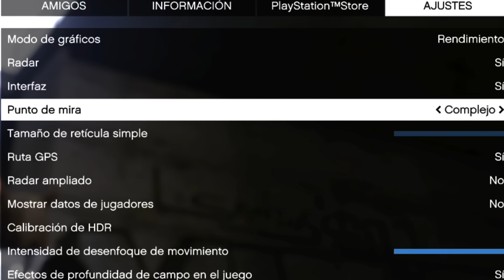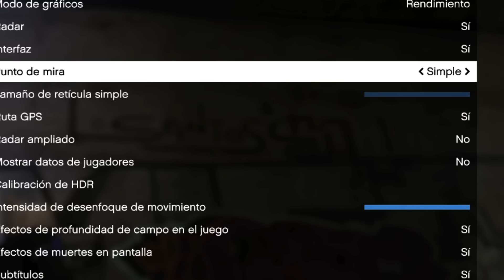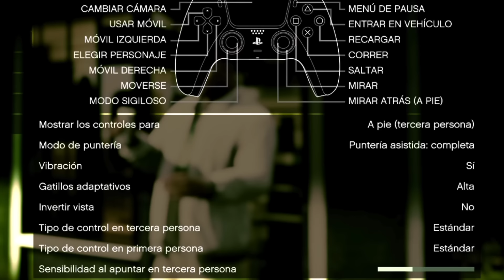15 AJUSTES de GTA 5 Online que TIENES que CAMBIAR AHORA!!! Configuración TRYHARD en GTA Online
Si estás leyendo esto significa que estás entre el 1% de personas que abren las descripciones de los vídeos, WOW! Hazme saber que formas parte de ese 1% comentando el emoji 👽 y ya que estás déjame tu like y tu suscripción que me anima mucho a seguir :)